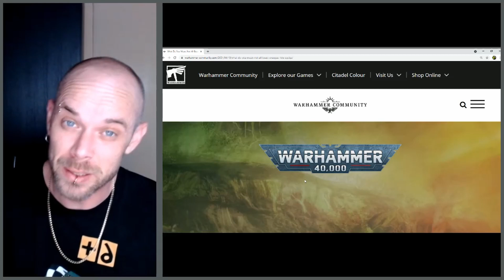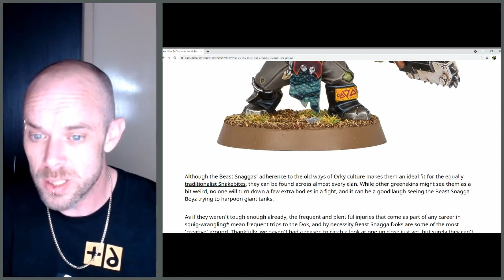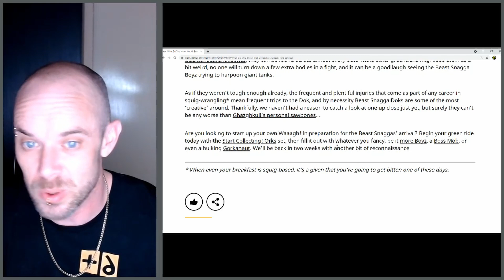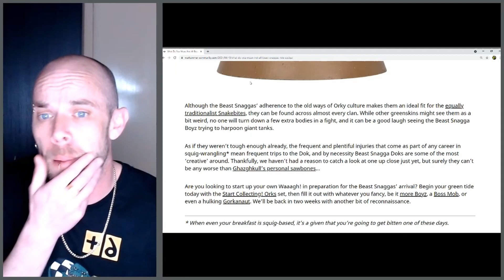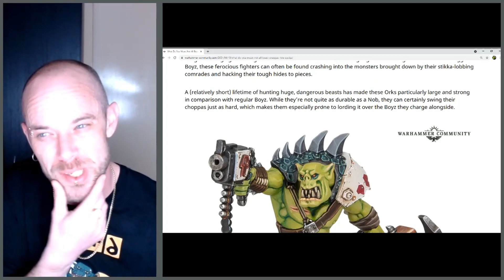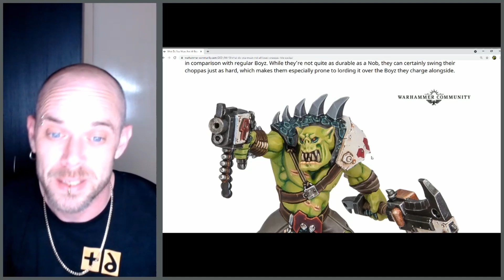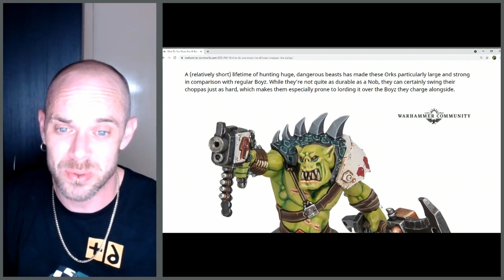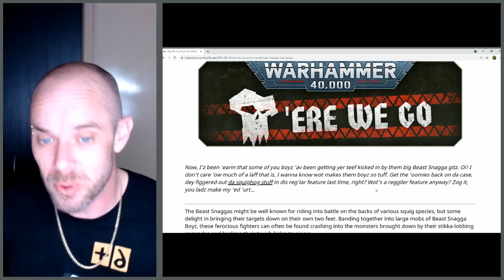Beast Snagga Boyz News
Hot new Beast Snagga Boyz are coming to the 40k Ork range very soon!
Let's check out the latest teasers.

Still want more Ork content? Then check out Dreads website & Forum